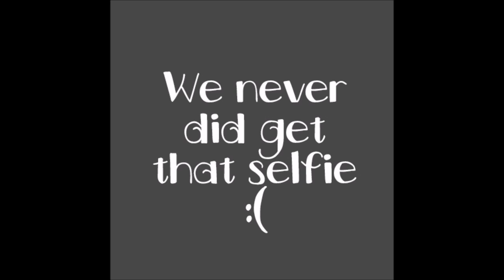Amanda Davis Lester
In memory of Amanda.